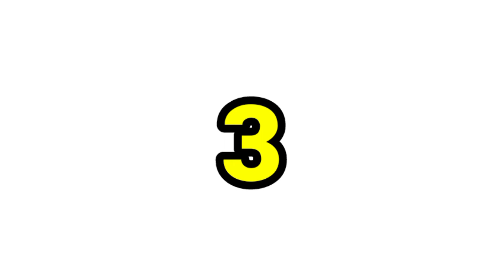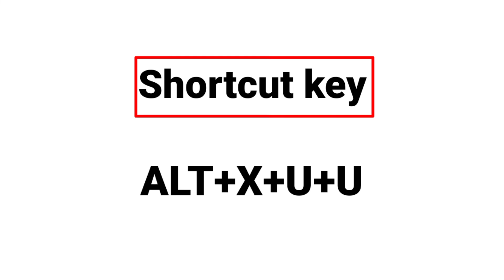COMPUTER New Trick Video|| shutdown Shortcut key In Computer|| SUCCESS BinDu WAY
computer tips
computer shortcut key
computer shutdown video
computer video 2022
Computer new trick video
shutdown Shortcut key
computer video
computer education video
computer all video
computer training
computer shorts video
shutdown computer video
computer shortcut key 2022
new trick video in computer
computer class in hindi
Computer shortcut video
success Bindu way